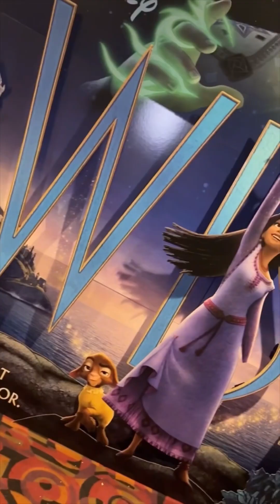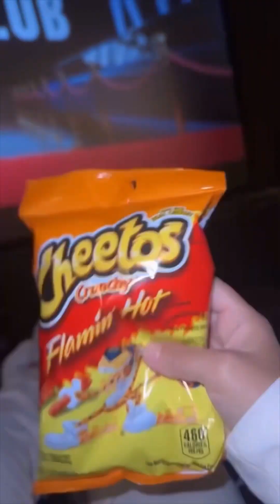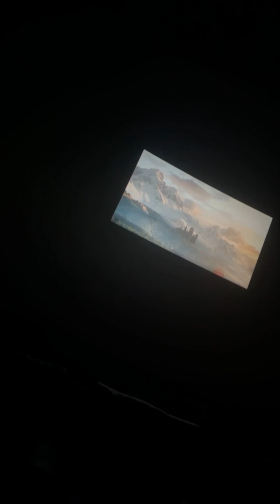MOVIE TIME con mi prima ,conocimos a ASHA princesa de la película WISH -Jayzzel more /famosa bebé